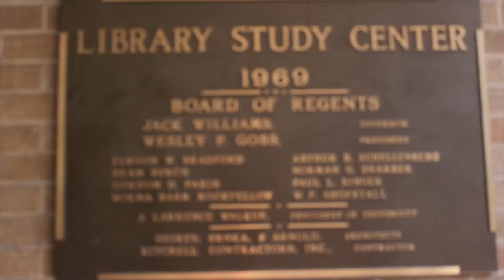Mandarin Campus Tour - Student Learning Center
NAU有两个学生学习中心。录像里显示的是在商学院旁边的南校区。另一个是在UNION的二楼。学习中心提供一对一和学校学习小组学习帮助你提高你的课程成绩。这里有很多不同的讨论小组帮助你提高写作口语，还有考试前的复习和一些电脑方面的知识，同时他们提供面对面地写作指导和网上的写作指导，还有一些数学方面的指导。请大家一定要懂得好好使用这些学校旨在帮助学生学术方面的校园资源

Norther Arizona University has two Student Learning Centers. The SLC offers one-on-one and group tutoring for more challenging courses. The SLC also provides supplemental instruction (SI) and study groups. The SLC hosts workshops on different topics within academics such as writing, speaking, learning, test preparation and computer skills. The SLC provides face-to-face, online writing, and math help. Be sure to check out all of our free services designed to help you succeed academically.